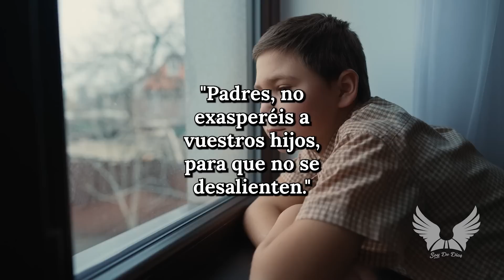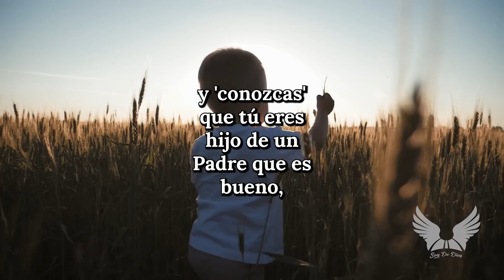8 Comentarios Tóxicos que los Padres Inocentemente Dicen a sus Hijos || Reflexiones de Vida, Amor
soydedios reflexiones poemas pensamientos frases poesia Los padres tóxicos son aquellos que, en lugar de proporcionar amor, apoyo y guía a sus hijos, ejercen comportamientos dañinos que pueden causar estrés emocional y psicológico. Estos comportamientos pueden incluir manipulación, control, crítica constante, negligencia emocional, abuso verbal o físico, y falta de respeto por los límites personales.